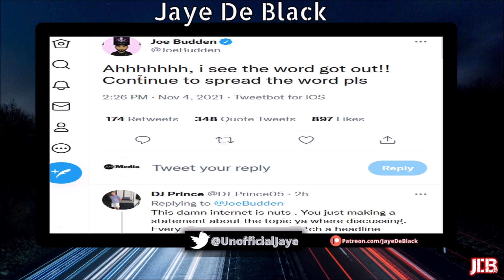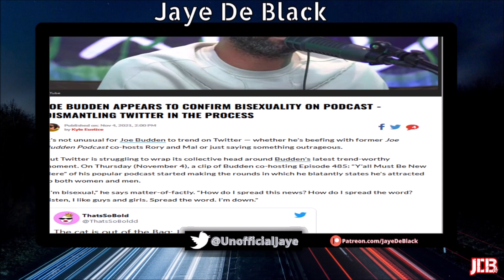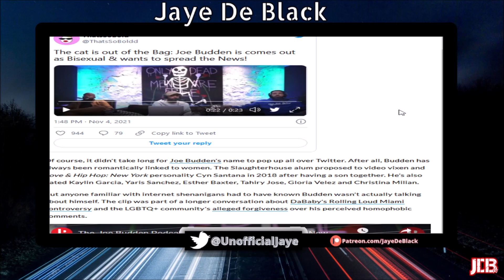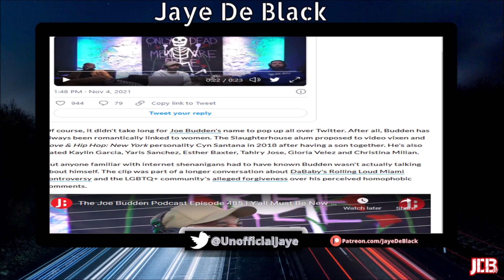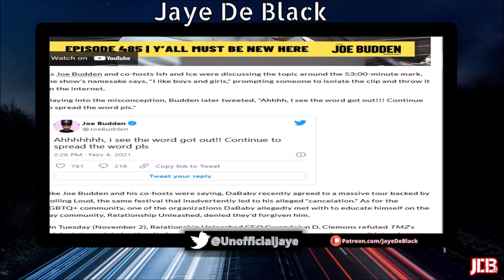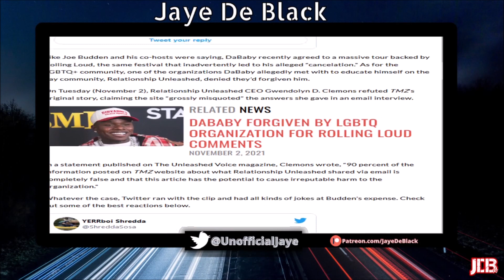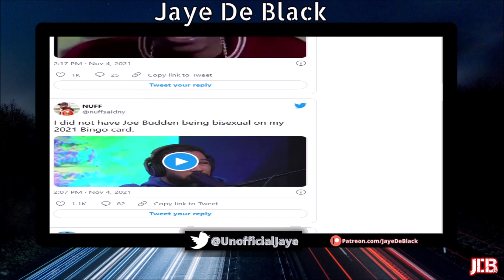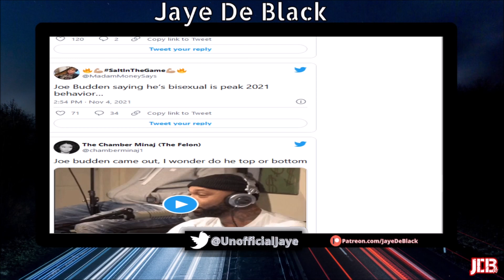Joe Budden Gets CLOWNED After COMING OUT As "BI" During Podcast But Was AIIegedly Trolling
Podcaster Joe Budden Went Viral After A Clip Of Him AIIegedly "Coming Out" As "BI" Which Some People Believe Is Real BUt Others Think He Wasn't Speaking About Himself & Is Now Trolling About It.